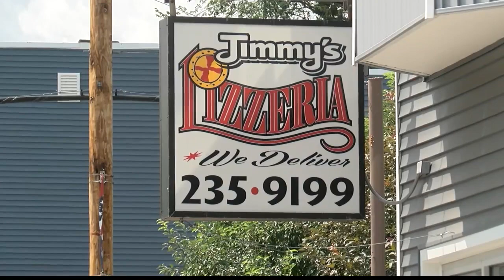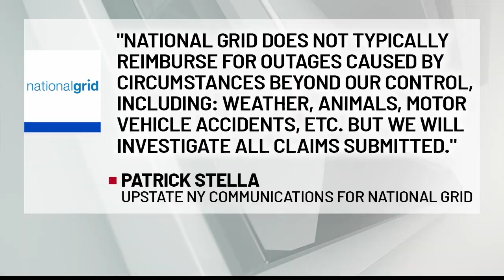12-hour power outage frustrates Troy business owners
Small business owners in Lansingburgh are trying to recover from a rough weekend. They say a 12-hour long power outage with restoration times being pushed later and later made it hard for them to close down before the day went to waste.